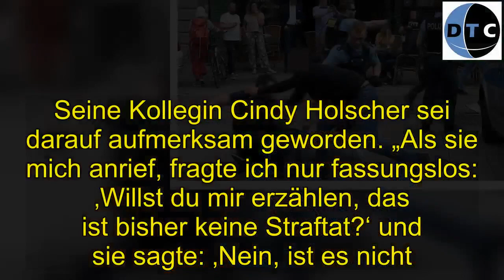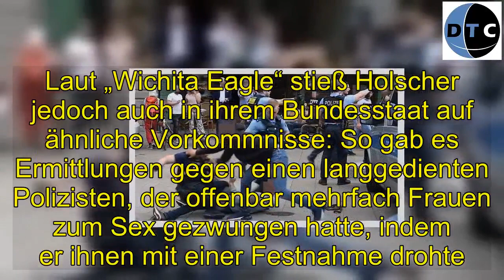Bisher war es keine Straftat: US-Polizisten dürfen keinen Sex mit Verhafteten haben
[Tags]
Die Behörden in den USA müssen ihre veralteten Polizeigesetze überarbeiten. Das Problem: Beamten ist es vielerorts nicht verboten, bei Festnahmen und selbst bei einfachen Verkehrskontrollen mit den betroffenen Personen Sex zu haben – was vielfach zu Vorwürfen der Nötigung und des Missbrauchs führte. Nun haben geschockte Gesetzgeber im US-Bundesstaat Kansas die Lücke geschlossen.  Kansas war bisher einer der US-Bundesstaaten, in denen zwar sexuelle Beziehungen in Gefängnissen verboten waren. Aber die Arbeit der Polizei war davon nicht betroffen: Sex mit Festgenommenen oder Personen, die in eine Polizeikontrolle geraten waren, war nicht verboten. Das führte zu Fällen, bei denen Polizisten von „einvernehmlichem“ Sex sprachen, die hilflosen Opfer aber von Missbrauch.„Wir erfahrenen Politiker dachten, das wäre schon lange gesetzlich geregelt“, sagte der Abgeordnete John Carmichael der Zeitung „The Wichita Eagle“. Seine Kollegin Cindy Holscher sei darauf aufmerksam geworden. „Als sie mich anrief, fragte ich nur fassungslos: ‚Willst du mir erzählen, das ist bisher keine Straftat?‘ und sie sagte: ‚Nein, ist es nicht.‘“ Holscher startete eine Gesetzesinitiative.Drucksituationen und sexuelle NötigungWie die Abgeordnete erklärte, kam der Anstoß zum politischen Handeln durch  einen Fall in New York, der durch die Medien ging. Dort hatte eine junge Frau, die wegen Marihuana-Besitzes festgenommen worden war, zwei Polizisten Vergewaltigung vorgeworfen. Da der Sexualakt laut den beiden Beamten jedoch „einvernehmlich“ gewesen sein soll, konnten sie nicht belangt werden.Laut „Wichita Eagle“ stieß Holscher jedoch auch in ihrem Bundesstaat auf ähnliche Vorkommnisse: So gab es Ermittlungen gegen einen langgedienten Polizisten, der offenbar mehrfach Frauen zum Sex gezwungen hatte, indem er ihnen mit einer Festnahme drohte. Zwar sei es für Polizisten mit niederen Absichten schwieriger geworden, weil sie nun Körperkameras tragen, dennoch gab es Handlungsbedarf.„Die meisten Polizisten sind hart arbeitende und großartige Männer und Frauen“, erklärte der Abgeordnete John Whitmer der Zeitung. „Aber es gibt immer diesen einen…“ Wie bereits zuvor der US-Bundesstaat New York hat nun auch Kansas die sexuellen Beziehungen zwischen Polizisten und Festgenommenen explizit unter Strafe gestellt. Unterstützung dafür kam von allen Parteien.Im Video: Burger für 1 Cent! Als Polizei Massen-Veranstaltung abbricht, bricht Tumult aus  dn